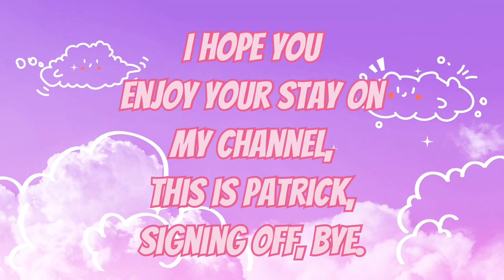Patrick’s Channel Trailer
Created With VlogStar

I decided to remake my channel trailer to make it look better